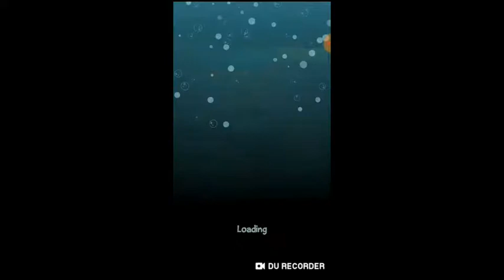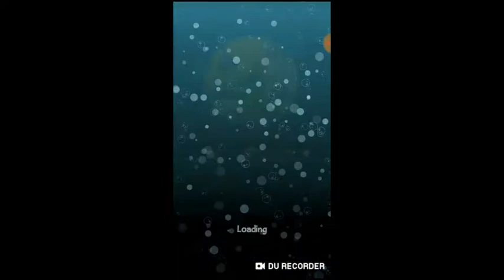Memandikan buaya di selokan "where my water "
Seru kali